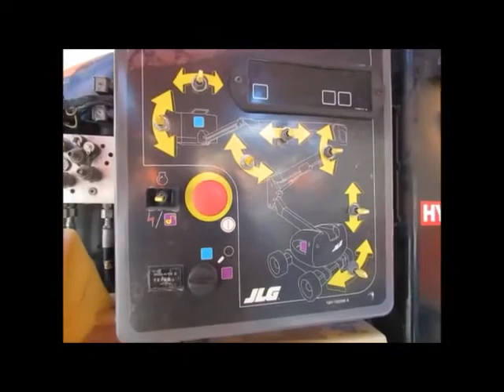Sold! 2010 JLG 450AJ 45' 4WD Diesel Articulating Boom Lift Man bidadoo.com